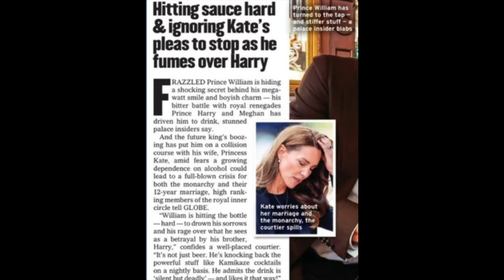PRINCE WILLIAM LOOKS WEIRD IN NEW FOOTAGE RELEASED...WTF IS GOING ON?